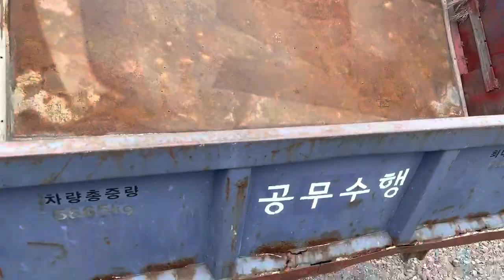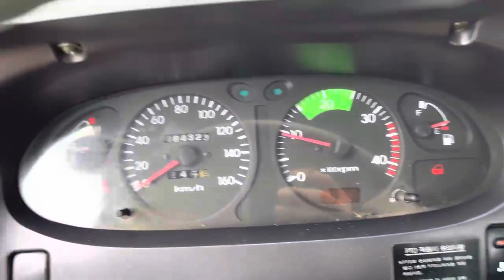202182 HYUNDAI MIGHTY 2004